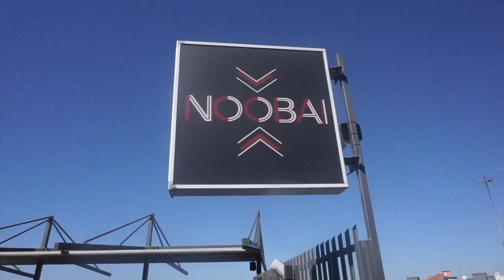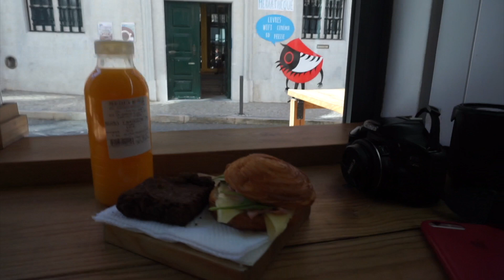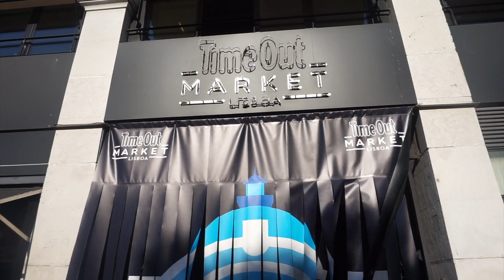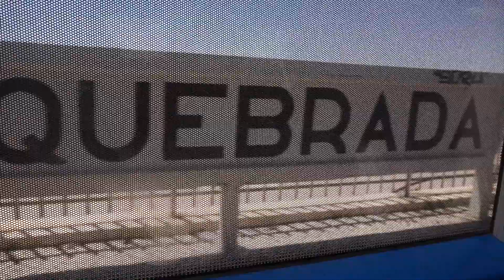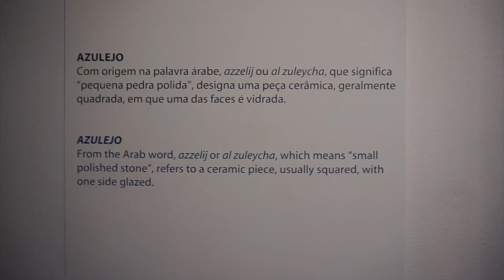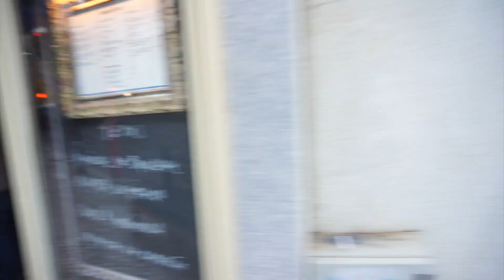VLOG LISBONNE 🇵🇹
Mon voyage à Lisbonne en images!